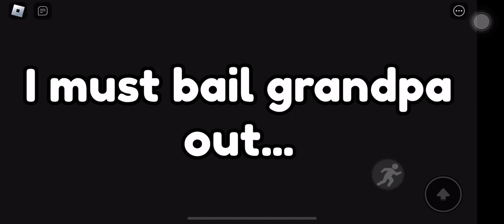Roblox but you have to bail your GRANPA